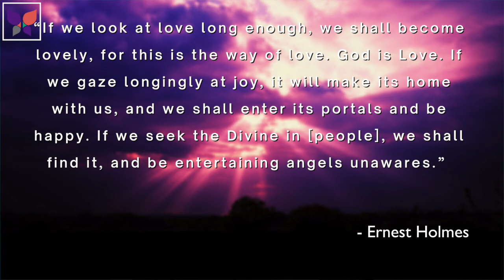Entertaining Angels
Seek the Divine in all moments and people and find The Good every time.